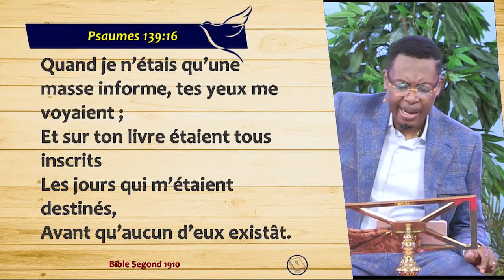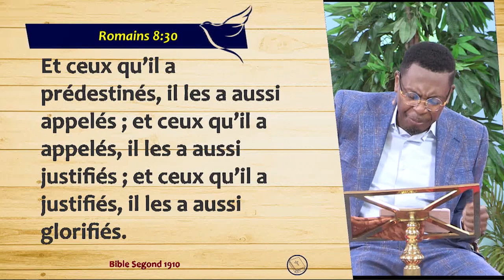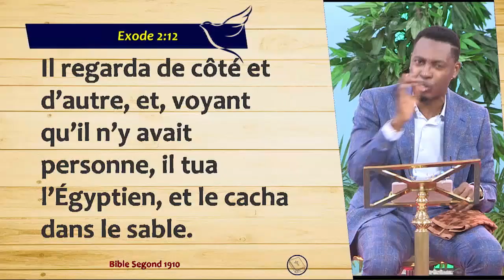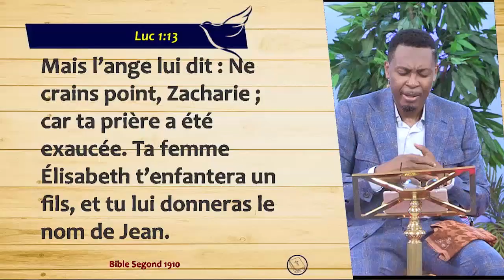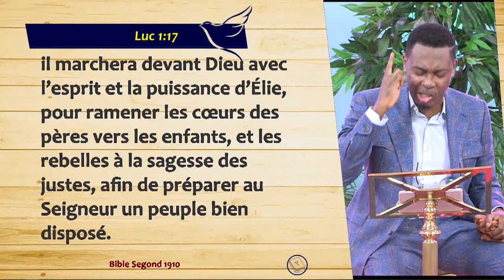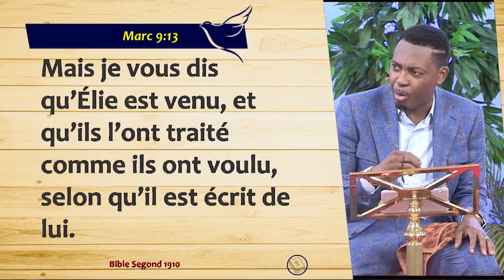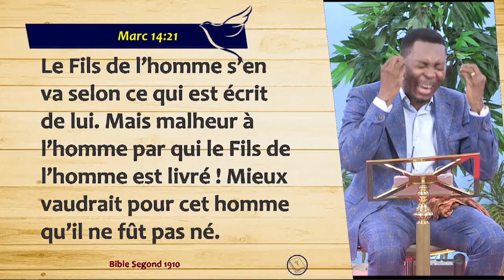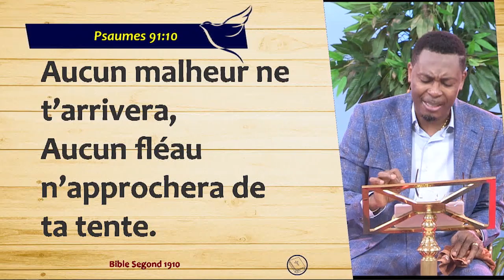TA DESTINÉE EST PROPHÉTIQUE - Raoul WAFO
THÈME : 5 CHOSES QUE DIEU VEUT QUE TU N'OUBLIES PAS PENDANT CETTE CRISE (3ÈME PARTIE)
SOUS-THÈME : TA DESTINÉE EST PROPHÉTIQUE